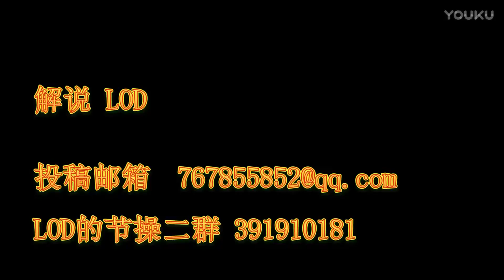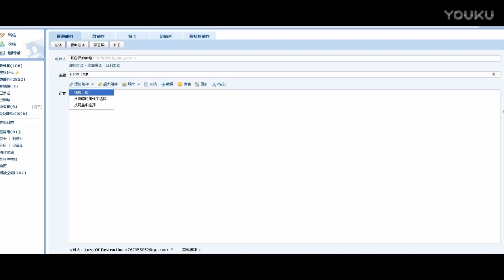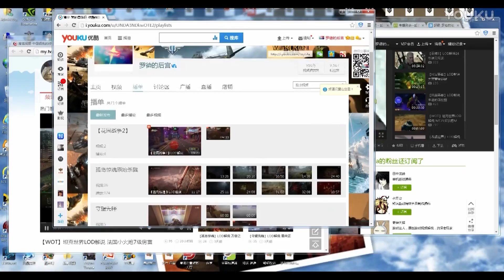【WOT】坦克世界LOD解说 三个49组队你怕不怕